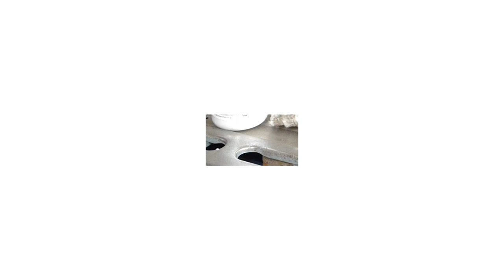ヤフオクで落札したスーパーカブ９０のレストア＆カスタム＃２７『シートとリアサス交換』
スーパーカブ９０のレストアとカスタムをしたくなったのでヤフオクで落札してみた！
見た目重視だったシートとリアサスを性能重視のものに交換します。
ちなみにリアサスは武川製です